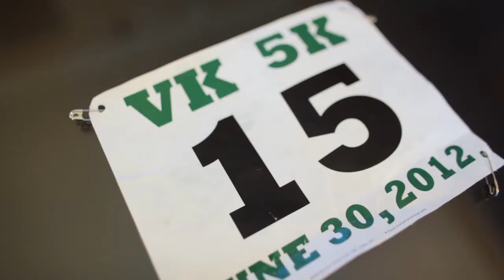Liz and Andrew's Wedding Story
Liz and Andrew’s personal wedding story of how they met to their wedding day. Full video

Video produced by Cinemacake Films.